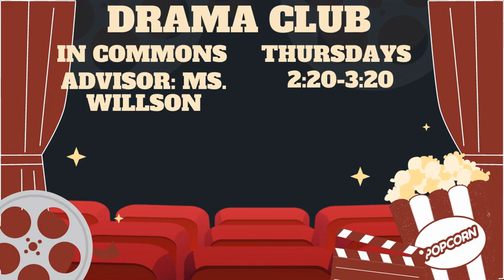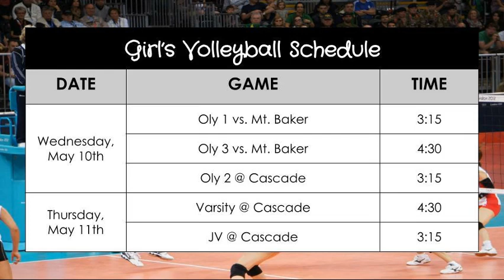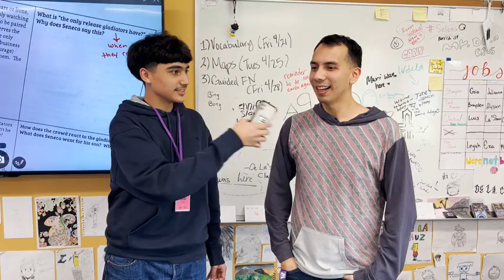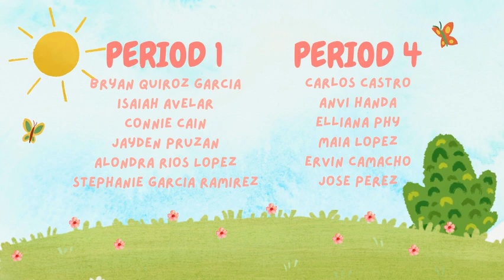OMS Student News 5.9.23